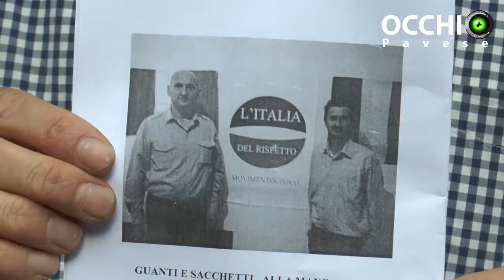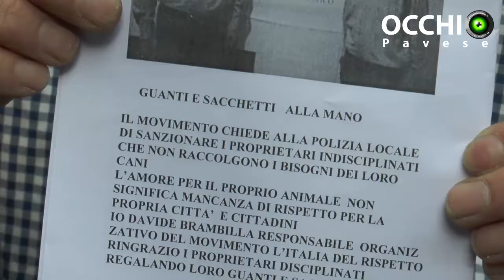Escrementi dei cani sui marciapiedi, IDR in piazza contro i padroni indisciplinati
Produzione: Jab Media